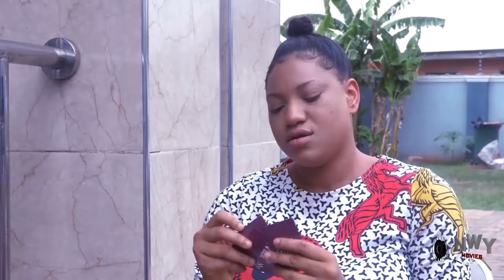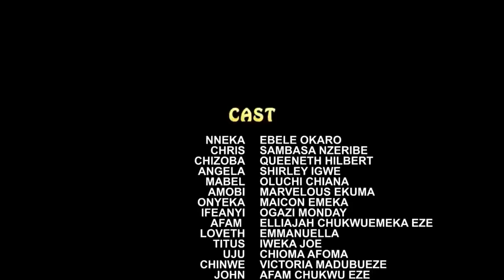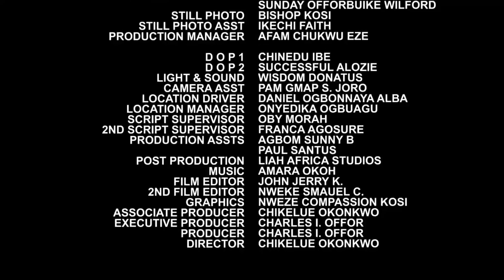I Maltreated Her Badly As My Maid Not Knowing She Is My Biological Mother - Ebele Okaro Nig Movie